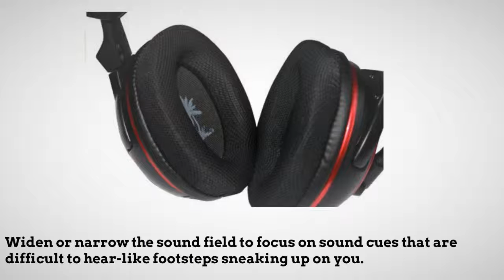EarForce PX5 Dolby Digital Surround Sound Headset Bluetooth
EarForce PX5 Dolby Digital Programmable Wireless 7 1 Dolby Digital Surround Sound Headset with Bluetooth
If you are interested in a Ear Force PX5 Programmable Wireless 7.1 Dolby Digital Surround Sound Headset with Bluetooth, this video reviews some features and benefits.
Configure up to 18 personalized presets to optimize game, chat and mic audio for different gaming situations
Pairing Bluetooth Wireless Chat allows you to chat wirelessly on the PlayStation Network
Widen or narrow the sound field to focus on sound cues that are difficult to hear-like footsteps sneaking up on you
Disguise your voice by changing the sound from deep lows to screeching highs
Enjoy total silence by eliminating ambient noise pickup on your mic and cutting background noise from PSN or Xbox LIVE chat sound
Click the link in the video or description to learn more about a Ear Force PX5 Programmable Wireless 7.1 Dolby Digital Surround Sound Headset with Bluetooth.